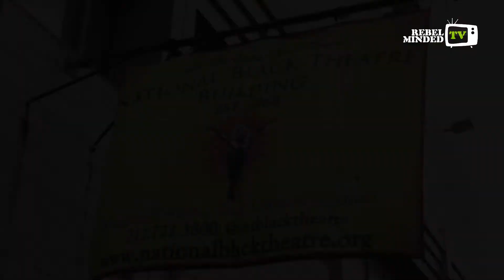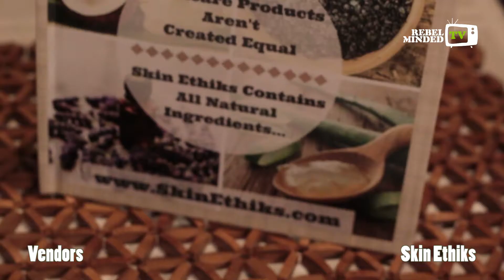Hip Hop Film Festival 2016 recap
Rebel Minded Media Presents Recording Live From The 1st Annual Hip Hop Film Festival at The Black National Theater in Harlem. HHFF NYC is a new model in film festivals, showcasing the stories and talents of Hip Hop generation. The festival seeks to give a platform to the under-served filmmakers of the culture, while providing a different narrative to the general public.

Produced By: Rebel Minded Media